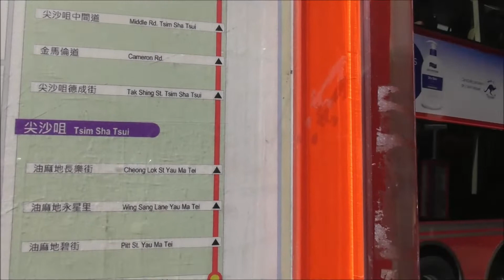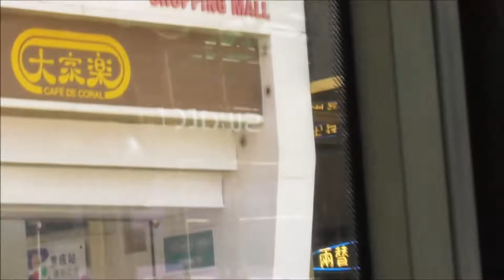KMB01 bus ride from Mongkok to star ferry pier 20181119モンコクからスターフェリー乗り場までKMB01乗車の前面展望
スターフェリーに乗船すべく、モンコクからスターフェリー乗り場までKMB01乗車の
前面展望動画です。